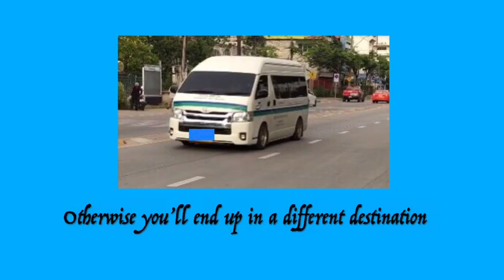Bangkok transportation// van ride🚐🚐🚐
Rule of thumb is to ask first before you get on it. Otherwise, you’ll end up to a different destination…🙃🙂🙃